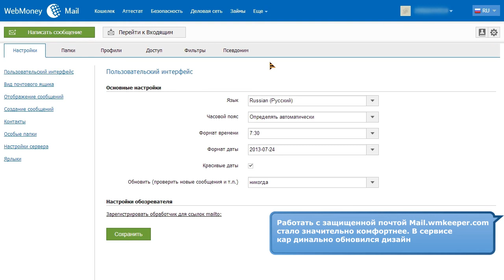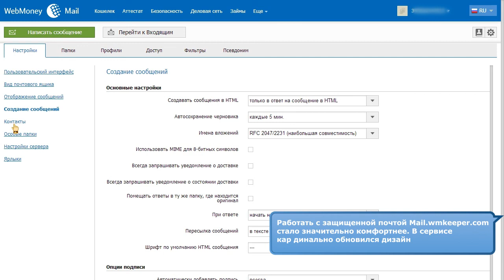Защищенная почта WebMoney